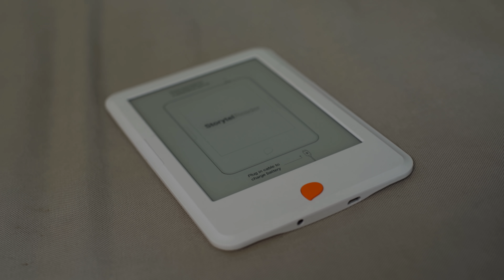BIBLIOTEKARIENS ÅTERKOMST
I samarbete med Storytel ska Emil och Victor besegra Biblotikarien en gång för alla.